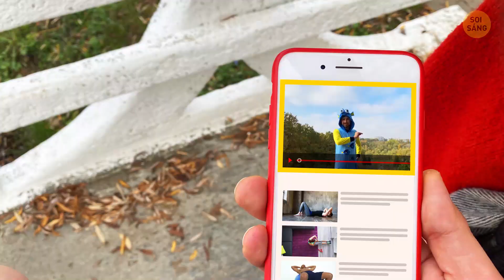Tập luyện cơ bụng với bài Shark Shark mang lại hiệu quả thật thần kỳ!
Bài hát Baby Shark và 6 múi của bạn có điểm gì chung? Cả hai sắp bước vào cuộc sống của bạn và sống tốt sau khi bạn xem video này! Thử thách kết hợp thể dục và một giai điệu hấp dẫn về một con cá mập con và gia đình của nó.
Tất cả mọi người từ các vận động viên thể dục dụng cụ đến các vận động viên khúc côn cầu chuyên nghiệp bắt đầu tập luyện cơ bụng của họ cùng với tai nghe. Nghiêm túc thì, một khi bạn nghe nó, bài hát sẽ không rời khỏi đầu bạn! Nhưng việc này có thực sự hiệu quả, hay tất cả chỉ là phong trào? Các động tác trông khá dễ dàng và những người thực hiện nó chẳng có vẻ gì là họ đang nỗ lực tập luyện.

DẤU THỜI GIAN:
Bài tập cắt kéo 1:29
Nâng chân xen kẽ 2:20
V-up 2:55
Xoay đầu gối xen kẽ 3:19
Nâng đầu gối về phía ngực 3:44
Quay trở lại vị trí đầu tiên 4:08
Người leo núi 4:30
Chuyển về tư thế chữ V 4:57
Bài tập cuối 5:25
Kinh nghiệm tập luyện của tôi🔥 5:45

TÓM LƯỢC:
- Bạn bắt đầu bằng cách nằm ngửa. Giơ hai tay ra trước mặt, và bắt đầu tập luyện theo những lời đầu tiên của bài hát
- Trải hai chân ra xa nhau, sau đó đưa lại gần. Đừng thực hiện quá nhanh, hãy kiểm soát từng động tác để giữ cho chân bạn ổn định trong trên không.
- Động tác tiếp theo là nâng chân xen kẽ. Giữ cơ bụng của bạn siết thật chặt, cánh tay và chân nhấc lên, lưng dưới của bạn được đặt vững chắc trên mặt đất. Sau đó, nâng một chân lên cao, chân kia hạ xuống.
- Ở trong tư thế nửa nằm nửa ngồi. Lần này, bạn sẽ nâng cả hai chân lên cao tạo cơ thể thành chữ V.
- Bài tập tiếp theo là nâng cao gối xen kẽ. Bạn gập một chân và đưa đầu gối về phía ngực.
- Khi đến câu thứ 5 về Grandpa Shark, bạn sẽ nâng cả hai đầu gối về phía ngực. Hãy kiểm soát hơi thở.
- Bây giờ cả gia đình sẽ đi săn trong câu hát thứ 6. Lúc này, bạn sẽ trở về tư thế ban đầu (hình thuyền, cánh tay duỗi thẳng ra trước mặt). Từ đó, đá chân lên xuống, giống như bạn đang vẫy nước tung tóe.
- Câu hát thứ 7 sẽ bắt đầu trước khi bạn nhận ra, và đó là thời gian để leo núi khi bạn chạy trốn khỏi gia đình cá mập.
- Sau đó, bạn phải chuyển trở lại tư thế chữ V. Cơ bụng của bạn sẽ như bị lửa đốt vào thời điểm này.
- Trong câu thứ 9, bài hát sẽ cho bạn biết “đến đây là hết” và nó có nghĩa là bạn chỉ còn một động tác nữa. Hãy tượng tượng như mình đang bơi ngửa trong hồ bơi. Bạn chỉ cần làm điều đó với bàn tay thả lỏng.
- Nếu cơ bắp của bạn bị đau (nó chắc chắn sẽ đau!), đừng bỏ cuộc! Đó thực sự là một dấu hiệu tốt, miễn là không quá đau đớn. Nếu bạn cảm thấy đau nhức từ 24 đến 48 giờ sau khi tập luyện, điều đó có nghĩa là cơ bắp đang thay đổi và trở nên mạnh mẽ hơn.
- Tuy nhiên, nếu cơn đau cứ dai dẳng mà không hề thuyên giảm, có thể bạn nên đi kiểm tra. Và nếu bạn cảm thấy đau nhói ở khớp trong khi hoặc sau khi tập luyện, đó cũng là một dấu hiệu nguy hiểm. Cơ bụng 6 múi thì thật tuyệt vời, nhưng nó đâu đáng để bạn mạo hiểm sức khỏe của mình, phải không?
- Toàn bộ bí quyết đằng sau bài tập này là bạn phải thực hiện nó mà không nghỉ ngơi. Tay và chân của bạn luôn được giữ trên không, vì vậy bạn phải căng cơ bụng liên tục.
- Vì vậy, cho dù nó có vẻ buồn cười, đây là một bài tập trọng tâm nghiêm túc có thể thay đổi cơ thể của bạn. Nếu bạn kiên trì thực hiện trọn vẹn bài tập mỗi ngày, bạn sẽ nhận được kết quả xứng đáng vào cuối tháng.